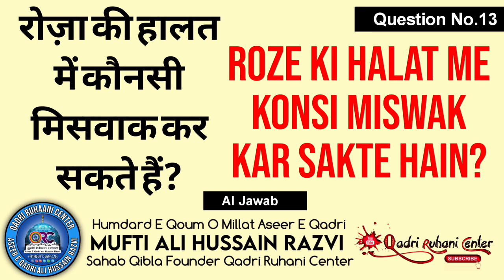Q•13 Roze Ki Halat Mein Konsi Miswak Kar Sakte Hain |Masail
Roze Ki Halat Mein Konsi Miswak Kar Sakte Hain